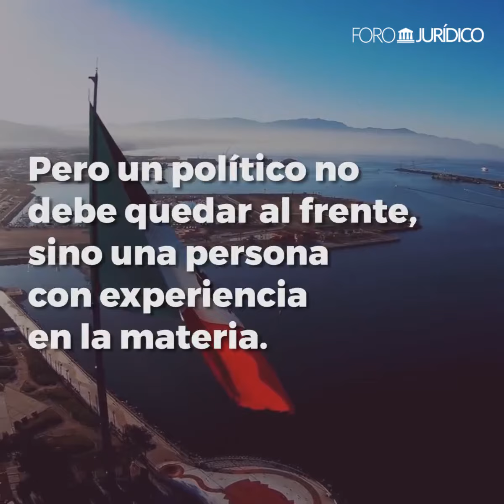Por qué fue un error entregar la seguridad pública a un político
La medida del Ejecutivo de desaparecer la SecretaríaDeSeguridadPública, para entregar sus facultades a la Secretaría de Gobernación, no fue la más oportuna. Esto se ha visto reflejado en el incremento de los índices de violencia.